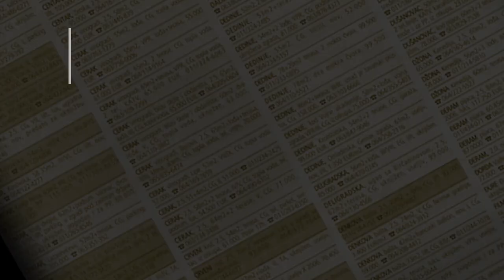prodaja stanа BanovoBrdo 58m Nedeljka Cabrinovica - Beograd Cukarica